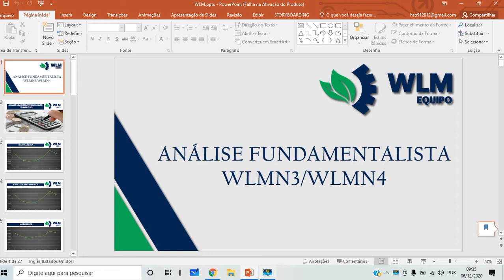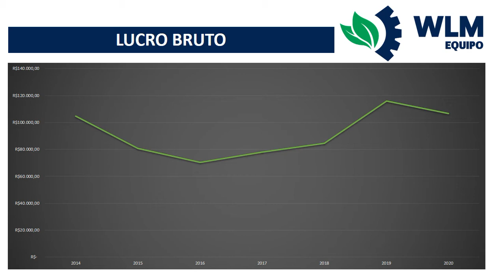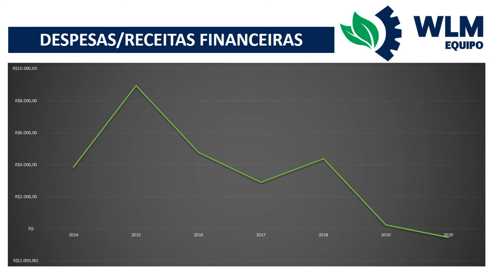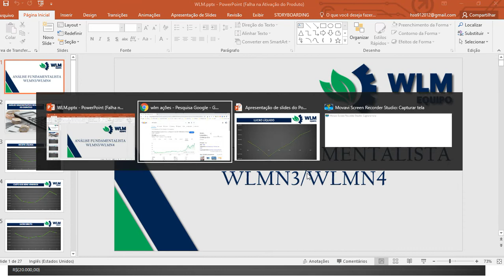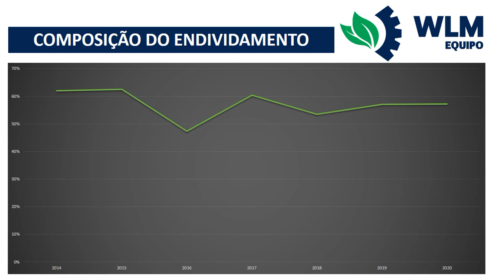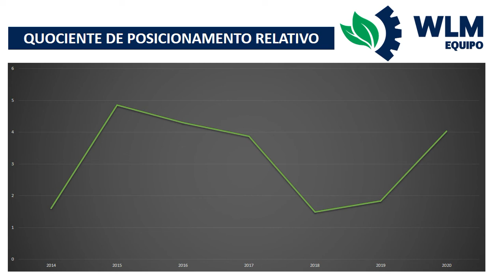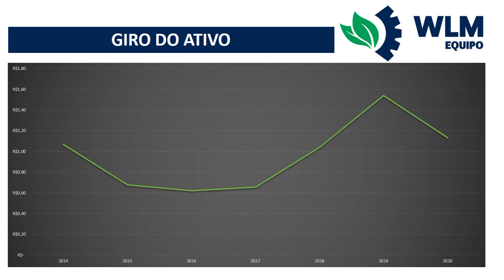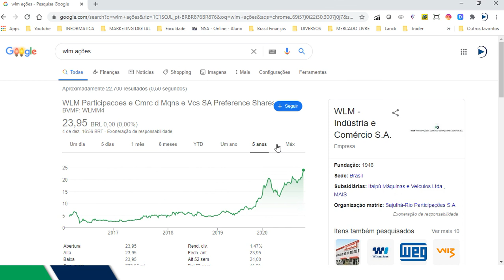Análise Fundamentalista WLM 2020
O principal foco de negócios da WLM é a comercialização e a prestação de serviços de manutenção para veículos da marca Scania. A sinergia entre essas atividades embasa uma duradoura e bem-sucedida parceria com a montadora Scania do Brasil. A WLM cresceu nesse segmento, amplia constantemente sua rede de concessionárias e postos de serviços, faz do aperfeiçoamento de seu atendimento um compromisso, uma marca. E essa marca não é apenas o símbolo da WLM, mas a da missão da Companhia na área de negócios Scania.

Segmento Automotivo

O principal foco de negócios da WLM é a comercialização de produtos e serviços da marca Scania, como caminhões pesados e extrapesados, chassis de ônibus rodoviários e urbanos, venda de peças de reposição e na prestação de serviços de manutenção corretiva e preventiva e assistência técnica especializada.

A sinergia entre essas atividades embasa uma duradoura e bem-sucedida parceria com a montadora Scania Latin America Ltda. (Brasil).

A WLM cresceu nesse segmento ampliando, constantemente, sua rede de distribuição e postos de serviços, fazendo do seu atendimento uma marca. E essa marca não é apenas o símbolo da WLM mas o compromisso da Companhia com os seus clientes.

Atualmente, a WLM possui uma rede de vinte estabelecimentos localizados em diversos estados do Brasil: Rio de Janeiro (WLM Equipo), São Paulo (WLM Quinta Roda), Minas Gerais (WLM Itaipu), Pará e Amapá (WLM Itaipu Norte), comercializando produtos e serviços da marca Scania.

Segmento Agropecuário

Por meio das controladas: Fartura (Sul do Pará) e São Sebastião (Norte do Mato Grosso), Itapura (região de Campinas/SP) e Itapura (Sul de Minas Gerais), a WLM atua na produção, criação e comercialização de bovinos de corte, cultivo e comercialização de grãos.

Desconto de R$ 60,00 para compra da maquininha mini do Mercado Pago